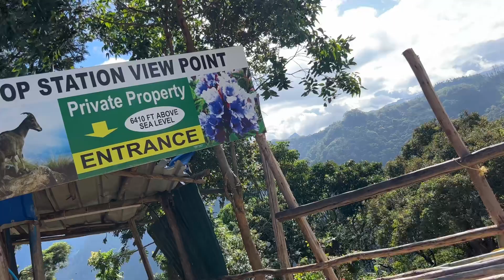Munnar trip 1st day 2nd part | Chill at hills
Karla trip
Karla tourism
Exploring munnar
Elephant crossing area
Echo point
Kundala dam
Top station view point
Chill at hills
Nature
Nilgiri tree
Green day
Rain in munnar